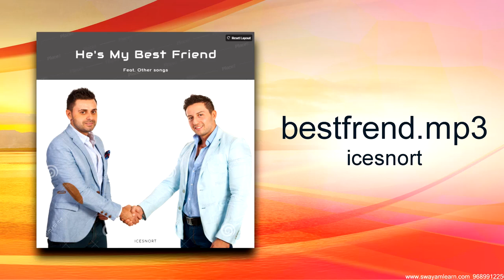Icesnort - "Best Freind" | Vevo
Generated by Youtube